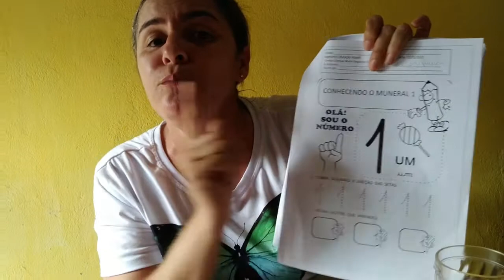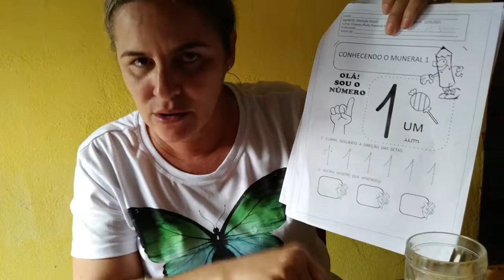Numeral "1" - Crianças de 4 anos (Profa. Ana Maria)